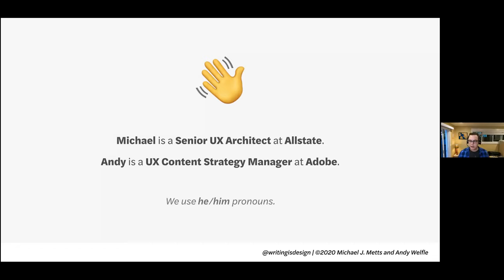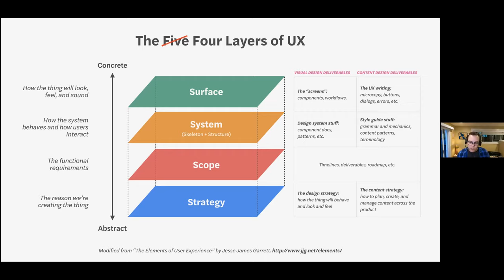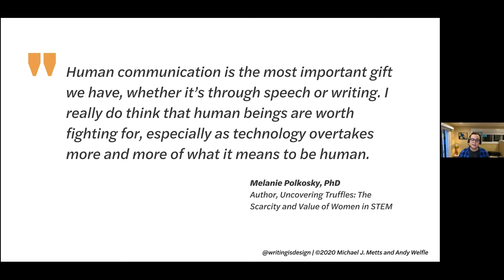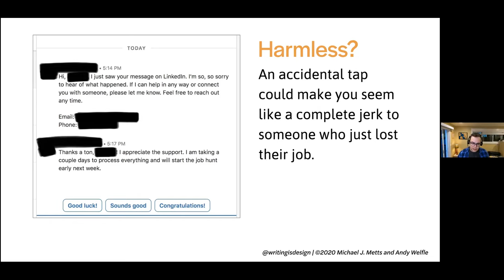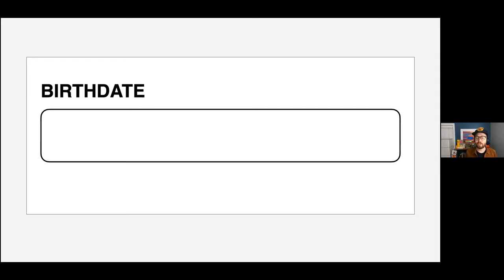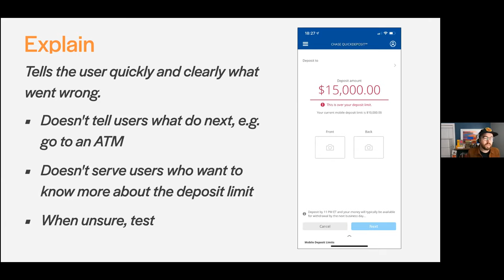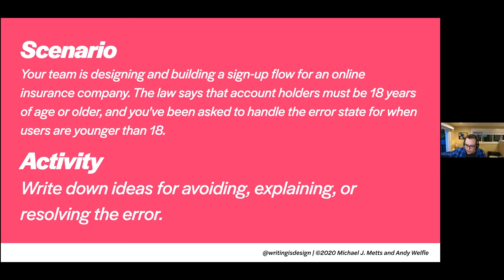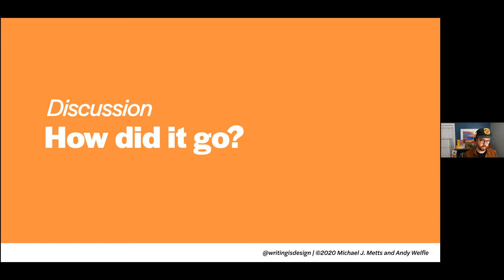TorCHI | Writing is designing | Andy Welfle and Michael Metts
Writing is designing: Use words to build better experiences
presented by Andy Welfle & Michael J. Metts
on October 14th, 2020

Without words, apps would be an unusable jumble of shapes and icons, while voice interfaces and chatbots wouldn’t even exist. Words make digital experiences human-centered, and require just as much thought as the branding and code.
- See how interfaces rely on language, and how writing can make or break an experience
- Take a deep dive into error messages, and learn a technique you can use in your own organization
- Learn principles for UX writing that anyone who works on digital products can apply to their own work

This talk draws on the content from the presenters' recent book.

PRESENTER BIOS

Andy Welfle:  When Andy was eight, he wanted to be a poet and a paleontologist. Twenty-seven years later, he is neither, but he uses those skills in his day job as a content strategist on Adobe’s product design team — writing under huge constraints, and uncovering artifacts from big, old software interfaces. When he’s not working, he’s creating podcasts and zines about one of his favorite topics: wooden pencils. Find him in San Francisco with his wife and two large cats, or online at andy.wtf.

Michael J. Metts: Michael helps teams build great products and services by putting people first. With a background in journalism, he frequently finds himself talking about the role words play in designing useful, usable digital products. He has given talks and taught workshops at industry conferences around the world. He lives with his wife, two children, and a very small dog just outside Chicago.